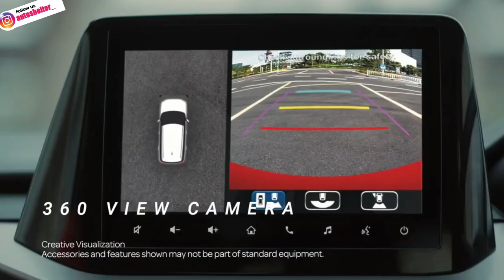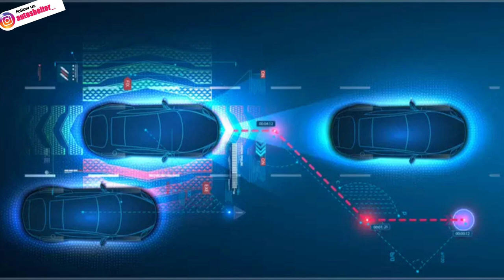Tata Harrier Facelift 2022 | Clear leaked detailes🔥| 360 cam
Hi

About this video- To hello dosto aaj ki video mai hum tata harrier facelift 2022 ke kuch leaked detailes ke bare mai baat krne wale hai to dekhte hai harrier facelift 2022 mai hamko new kya milne wala hai♥️